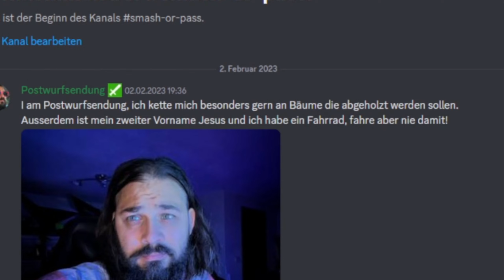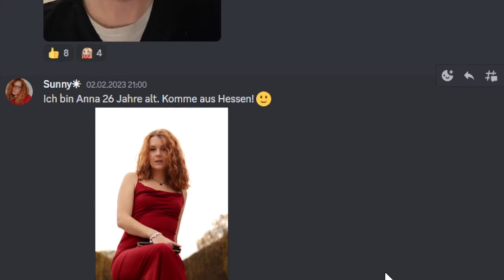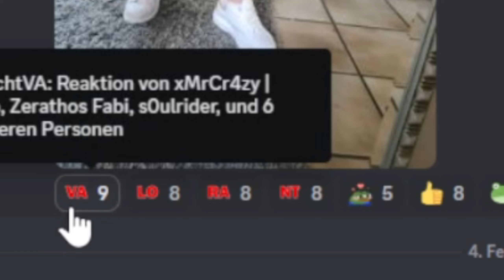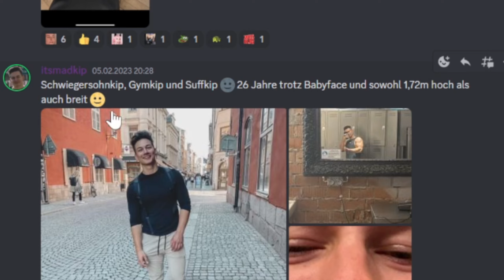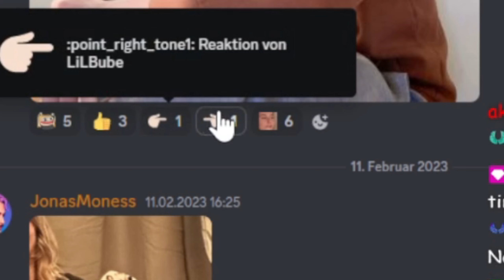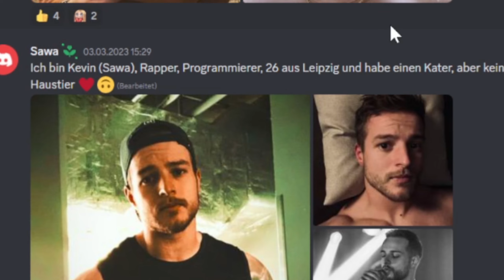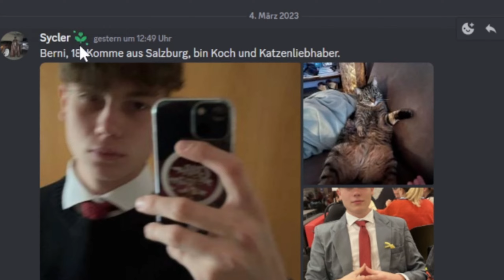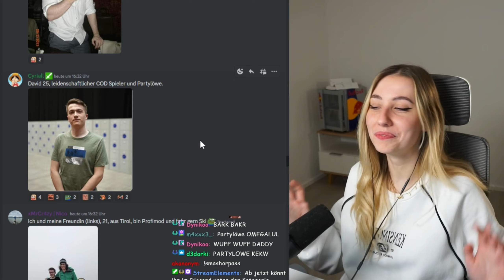SMASH OR PASS MIT MEINEN ZUSCHAUERN..?! 😂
Ab jetzt könnt ihr im Discord unter der Kategorie Formate - Smash or Pass, ein Bild von euch posten. Gerne das Ganze auch mit einer kurzen, lustigen Beschreibung von euch. Unter diesem Link kommt ihr zum Kanal

* SCUF GAMING
* DISPLATE
Ist ein sehr wilder Partner, bei dem ihr euch qualitative und nice Metalbilder über Gaming/Musik/Tiere etc mit Magneten an die Wand hängen könnt und so euer Gaming Zimmer aufbebt.

➡️Impressum:
Veyla
c/o Fairplay-Management GmbH
Schauenburgerstraße 116
24118 Kiel, Deutschland